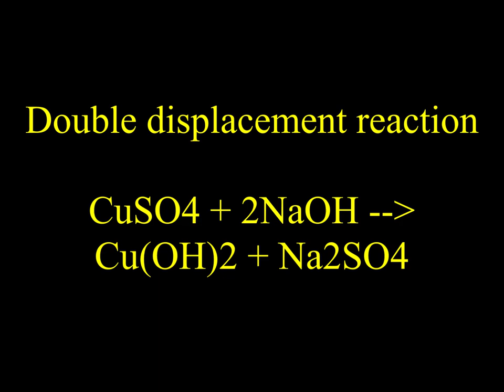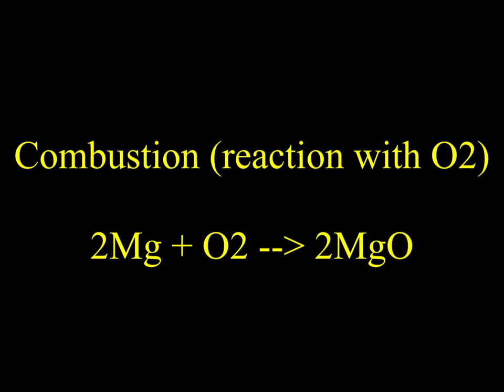Typical chemical reactions (single and double displacement, combustion) - EKFE in Kilkis, Greece